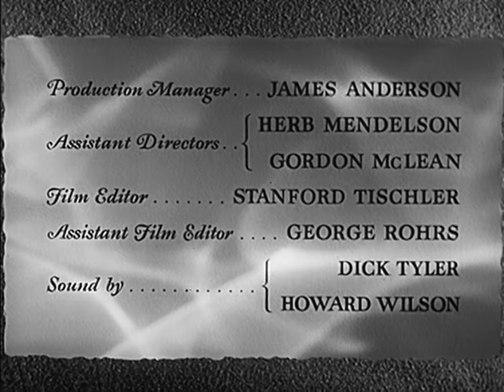The Bigamist (1953) IDA LUPINO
Stars: Joan Fontaine, Ida Lupino, Edmund Gwenn

A couple, having grown apart after they are unable to conceive a child of their own, decides to adopt. But things take a troubling turn when the adoption agency conducts a background check and discovers the husband leading a double life with another family in L.A.